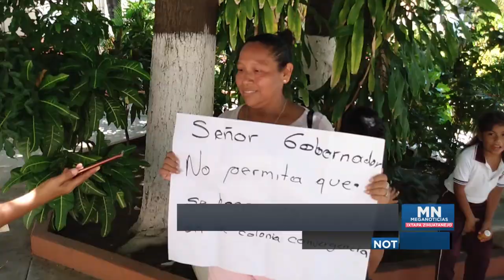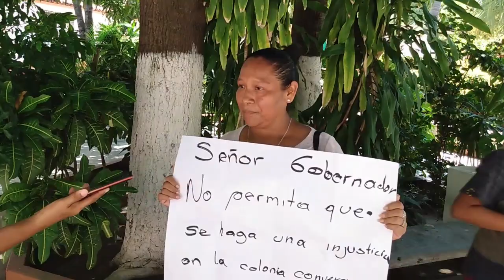Desmantelan vivienda, afectada protesta en Fibazi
Personal del Fideicomiso Bahía de Zihuatanejo (Fibazi) desmanteló la casa de la señora, Gladys Arizmendiz Ramos bajo el argumento de que no había un contrato con la paraestatal para habitar el predio ubicado en la colonia Convergencia; la afectada se manifestó en las oficinas de la dependencia para pedir que no le quiten su terreno.